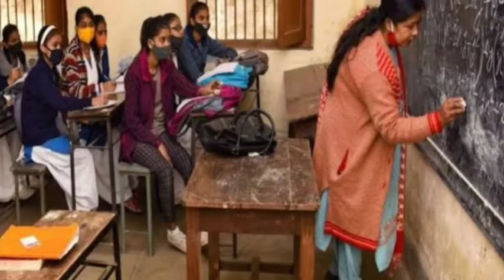शिक्षक भर्ती नई नियमावली 2024 | teacher recruitment 2024, b.ed वालों के लिए खुशखबरी